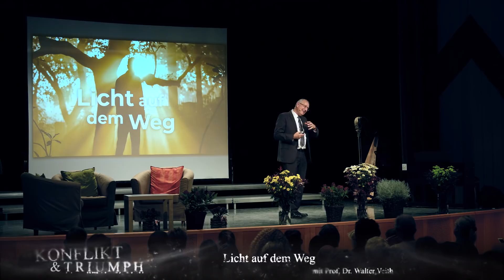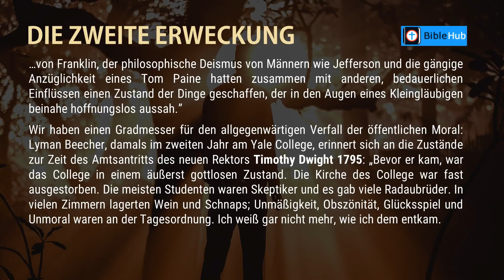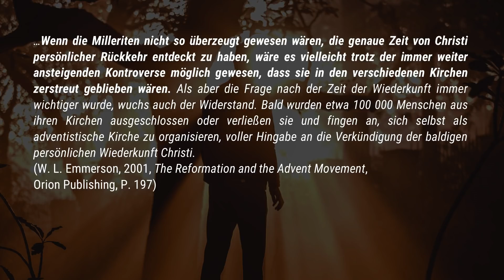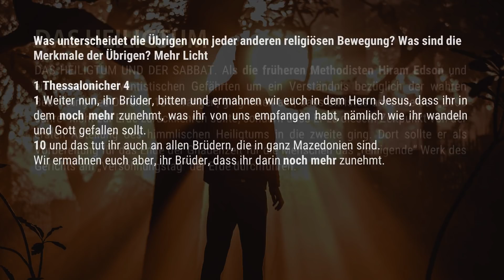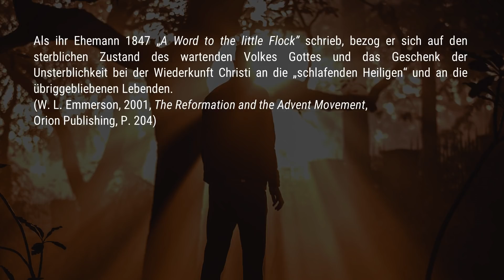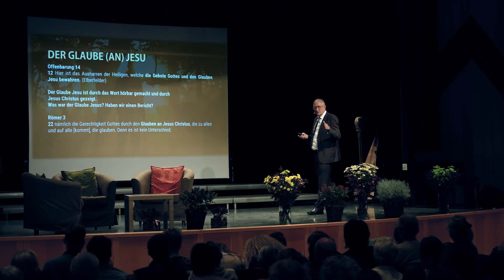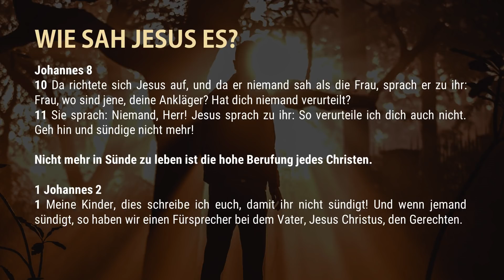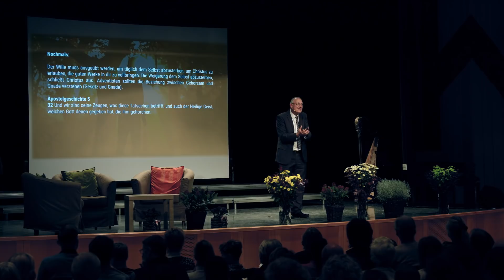03. Licht auf dem Weg # Konflikt und Triumph # Walter Veith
Zur Zeit der Reformation wurden viele biblische Wahrheiten neu entdeckt und verschiedene protestantische Gemeinschaften gegründet. Gott führte in den Vereinigten Staaten von Amerika all die vergessenen Wahrheiten zusammen, korrigierte Irrlehren und führte die Gläubigen zu noch tieferen Erkenntnissen. Schließlich brachte Gott all seine Wahrheiten in einer Endzeitgemeinde zusammen. Dem entgegen wirkt eine Kraft, die die Bibel als Babylon bezeichnet. Dieses Babylon und seine Agenda werden entlarvt und Gottes Volk ermutigt, treu gemäß Jesu Auftrag das Evangelium in die Welt zu tragen.